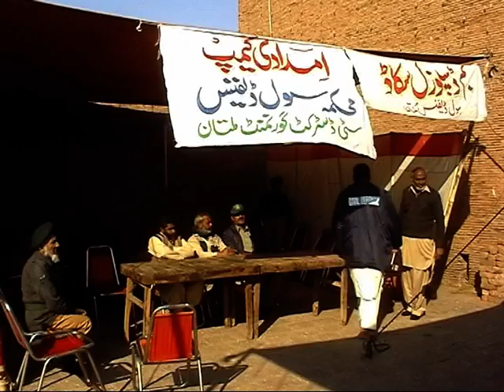Multan Baholdin Zakreya Melo Story Ktn News